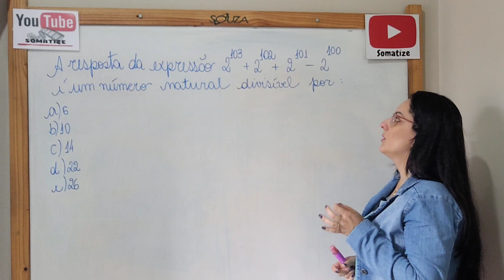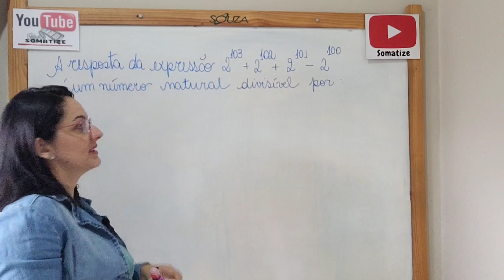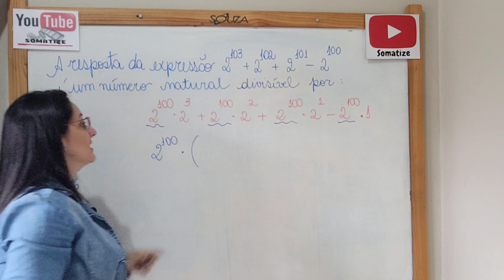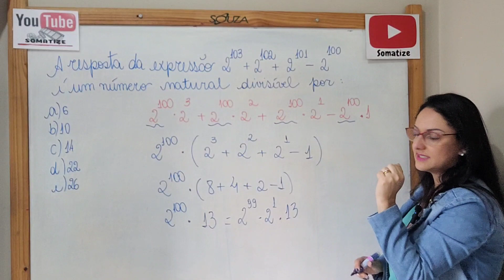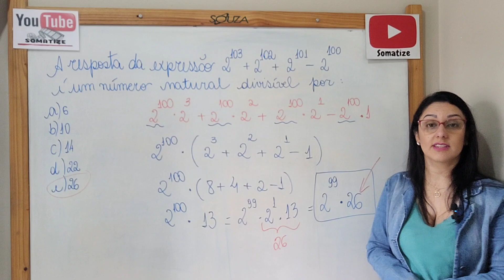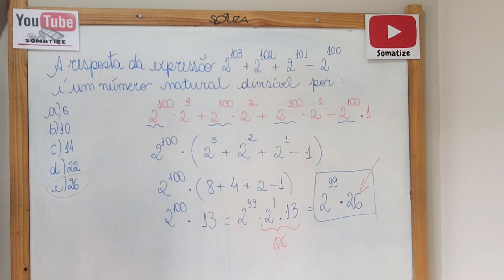A resposta da expressão 2¹⁰³ +2¹⁰² +2¹⁰¹-2¹⁰⁰ é um número natural divisível por? Somatize - Edna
A resposta da expressão 2¹⁰³ +2¹⁰² +2¹⁰¹-2¹⁰⁰ é um número natural divisível por:
a)6
b)10
c)14
d)22
e)26